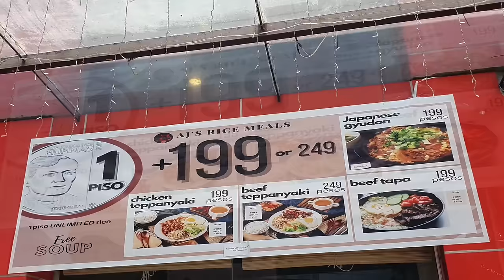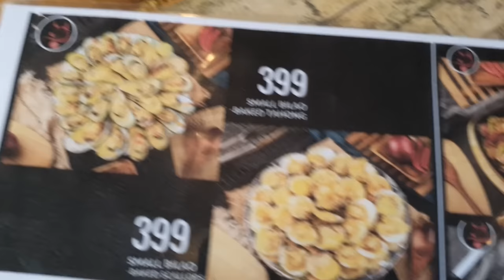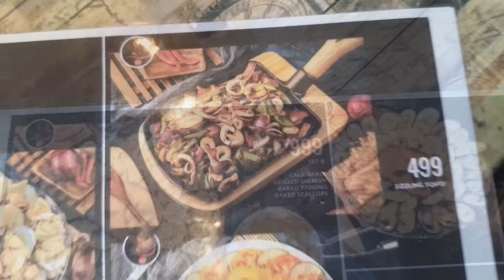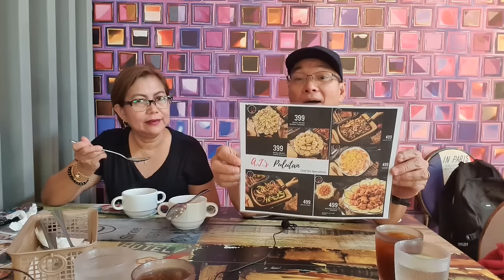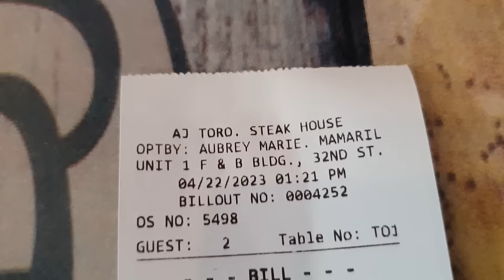199 PESOS LANG!-Steakhouse Business Lunch in Bonifacio Global City, BGC.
Pag narinig natin ang syudad ng Bonifacio Global City or BGC, ay naiisip natin agad ang halaga ng mga pagkain. Pero, dito sa Toro Steakhouse ay meron silang tinatawag na business lunch sa halagang Php 199.00 lang.

Maraming salamat po sa inyong lahat. God bless😍